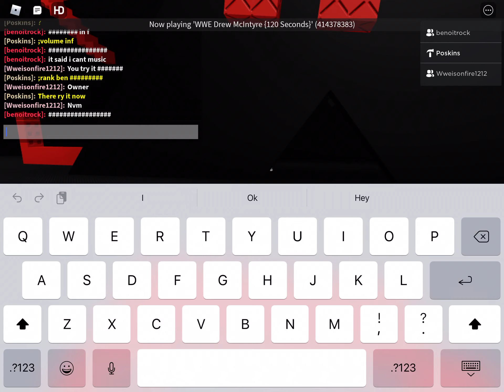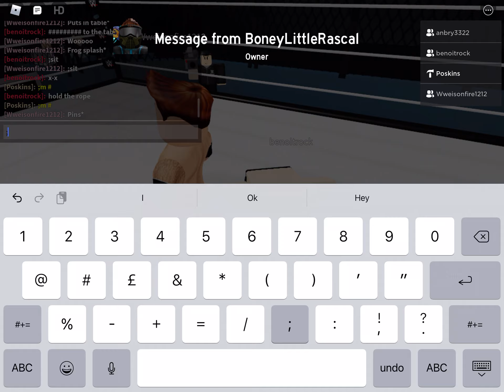Fader vs Beno Allin Non Title Match - Sunday Night Armageddon